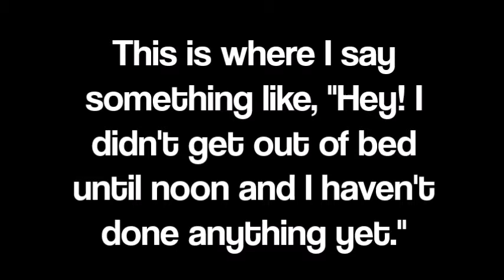BORING GAYCATION [11/15/14]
Day 1 of my gaycation was not so fun, but at least it was a day off?